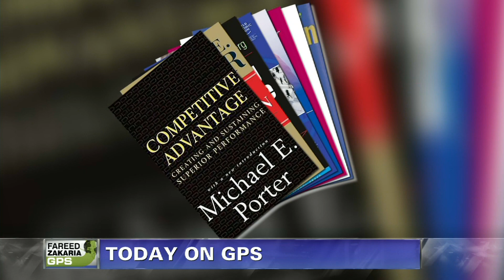Fareed Zakaria GPS - Preview - Mitt Romney's plans for the U.S. economy. Syria's descent into civil war, Fawaz Gerges.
1-on-1 with Mitt Romney's senior economic adviser, Glenn Hubbard. Plus, Syria's crisis: why a military intervention is a bad idea, with Fawaz Gerges